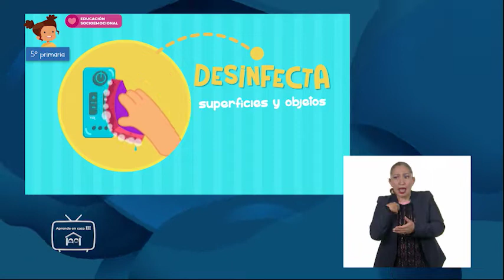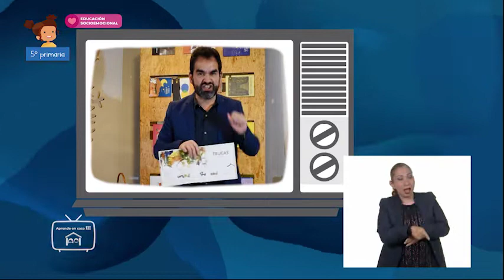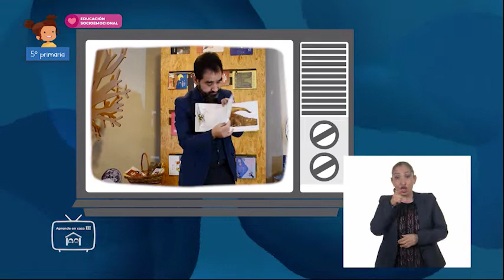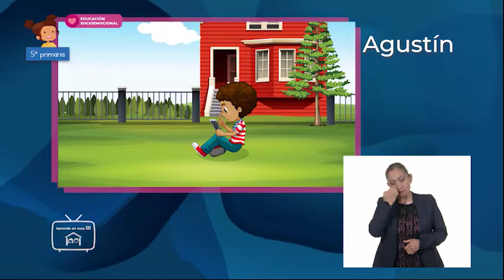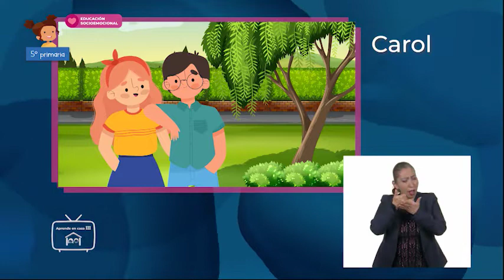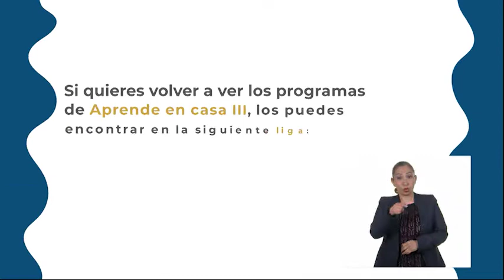Primaria 5° - Educación Socioemocional - ¡Un conflicto, una oportunidad!